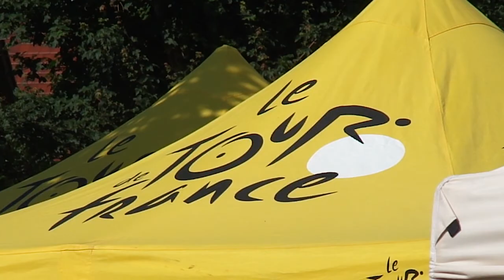På tur med Maxpulse 5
Annecy: Sykkeltyr rundt Lac Annecy. I Quintal ser vi TdF-syklistene passere på vei til målområdet i Semnoz.